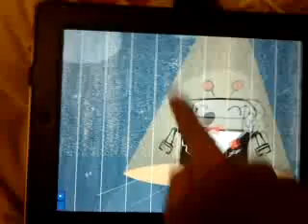how to play feliz navidad on bebot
Bebot was used by North Point  to perform Feliz Navidad .

Settings / Scale / Note Grid
Settings / Scale / C Major
Settings / Scale / Scale Settings / Pitch 75%
Settings / Scale / Scale Settings / Zoom 90%